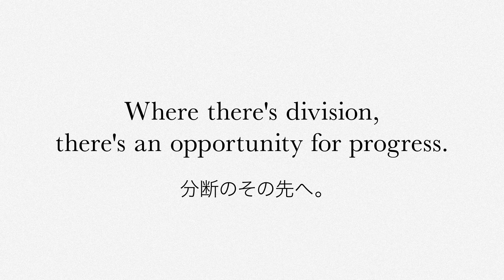“BeyondVS”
In an era of unprecedented division,
it’s difficult to see beyond our differences.

Reaching out for dialogue.
Embracing diverse perspectives.
Providing context to better understand our complicated world.

As the premier English-language newspaper in one of Asia’s largest democracies,
we are committed to independence, journalistic integrity
and an unwavering loyalty to the truth.

We are The Japan Times.